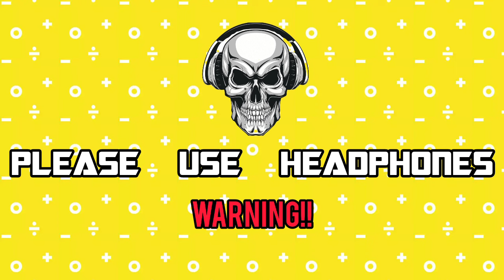ILLUMINATI SONG BASS BOOSTED AAVESHAM BY CRAZY BASS